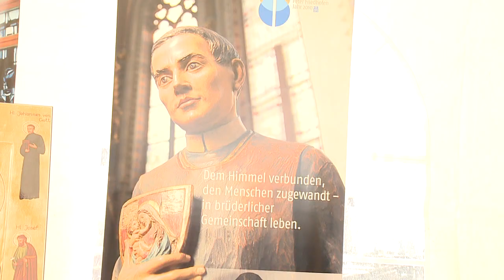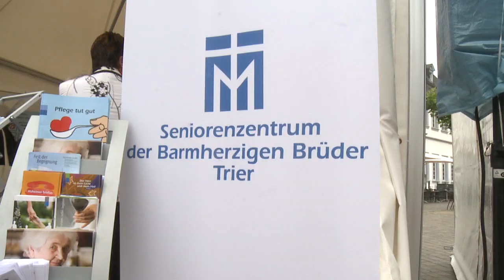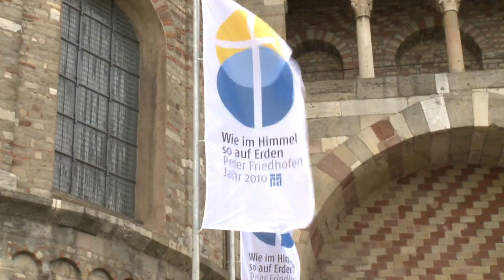Peter Friedhofen Jahr 2010 - Pontifikalamt und Fest der Begegnung am 20. Juni 2010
2010 feiern die Barmherzigen Brüder von Maria-Hilf gleich drei Anlässe: Den 160. Gründungstag ihrer Kongregation am 21. Juni, den 25. Jahrestag der Seligsprechung ihres Ordensgründers am 23. Juni und gedenken dessen 150. Todestag am 21. Dezember. Das Video zeigt Impressionen aus dem Pontifikalamt mit Bischof Dr. Stephan Ackermann und dem anschließenden Fest der Begegnung am 20. Juni 2010 in Trier.